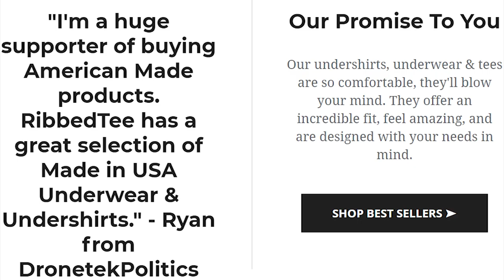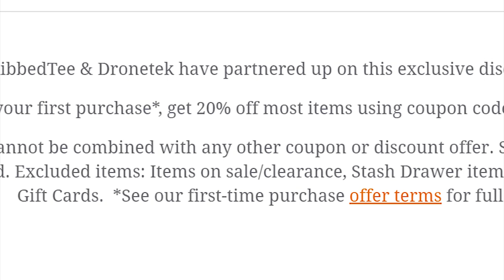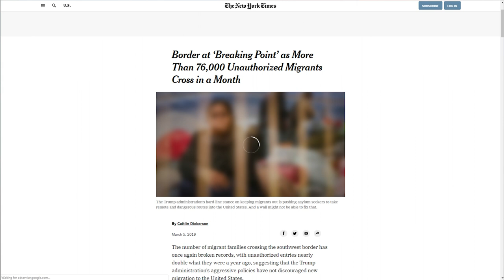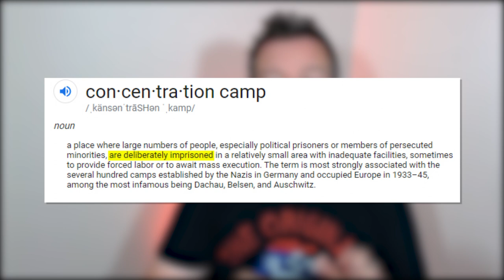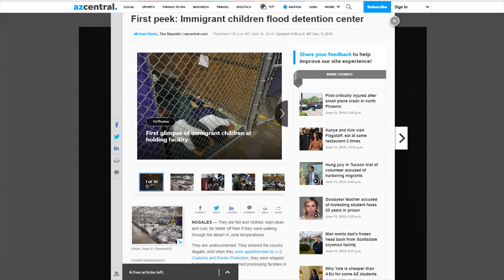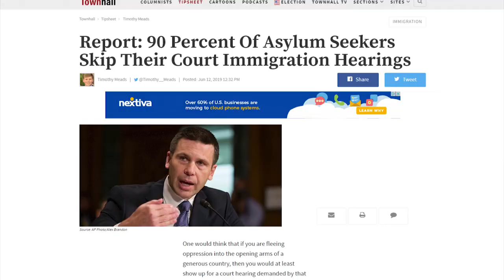INSANE: CNN Panel Defends AOC's Concentration Camp Gaffe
CRYPTOCURRENCY:
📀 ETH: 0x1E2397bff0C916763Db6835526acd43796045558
📀 BTC: 13dnHJyCaLFgzxXZLSSXhgbqAfioXHo33t
📀 LTC:  LRaNzJD6PmCR7FkqHTuSgiAYkE9GSKG8g8
📀 DASH: XasuQ2cSEuPRSnG47XyShcW9XvM1xh6Em8

Far from cages: Feds pay $670 a day to make unaccompanied alien children 'comfortable'

Trump campaign manager’s tweet omits that children detained under Obama were unaccompanied minors

Report: 90 Percent Of Asylum Seekers Skip Their Court Immigration Hearings

Obama: Migrant Children Without Humanitarian Claims Will Be Sent Back

Trump Defender Steve Cortes Blasts AOC’s ‘Concentration Camp’ Comments: ‘Then Barack Obama is a Nazi’